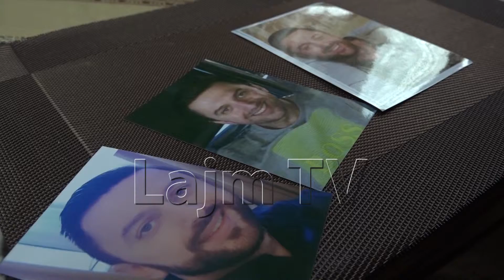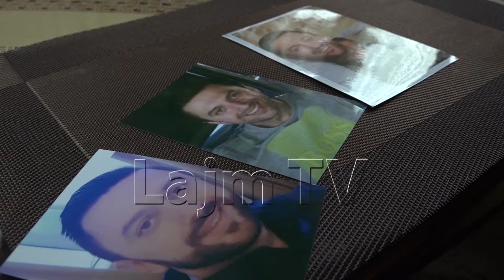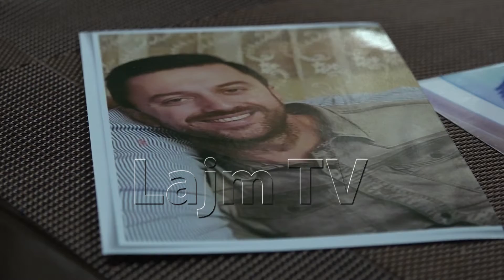Babai i Arbenit: Zhdukjen e djalit po e përjetojmë shumë rëndë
Na ndiqni:
Prodhoi:LajmTV, Prill 2019